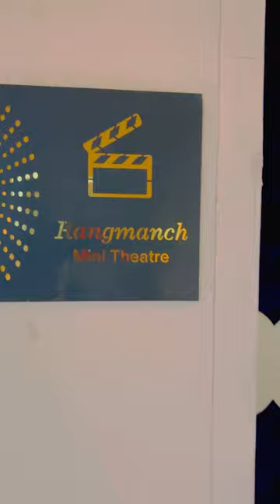Manglam Radiance | Luxury Home in Jaipur | Luxury Apartments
📍MANGLAM RADIANCE,
Tonk road, Jaipur
The epitome of luxury living in Jaipur.

✨ All-weather Swimming Pool
✨ Kid’s Play Area
✨ Gymnasium
✨ Club House
✨ Infinity Pool
✨�Badminton Court
✨ Ram Mandir
✨Spa
✨Mini Theater
➡️Prime Location
✨Main Tonk Road
✨Airport (10 min distance)
✨Patrika Gate (2 Min Distance)
✨Jain Temple (5 min Distance)
✨World Trade Park (5 min Distance)
✨ЕНСС Hospital (5 min Distance)

Highlights of Manglam Radiance -

• G+17 Floor Building• 2 Basements for Parking (Approx 550 Car Parking)• Total No. of Units 207 Flats, 3 Blocks• Types of Flat - 2/3/4/5 BHK Bunglow Apartments & Duplex• 33,000sq.ft Area for Club House• 3-Tier Security System• 10+ luxury amenities• Prime location - main tonk road• No Common Walls in Flats